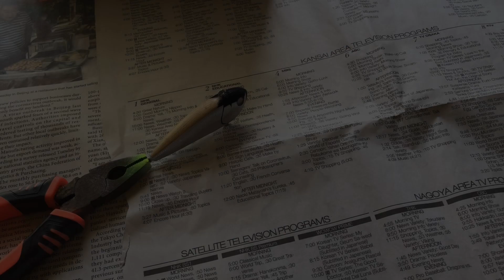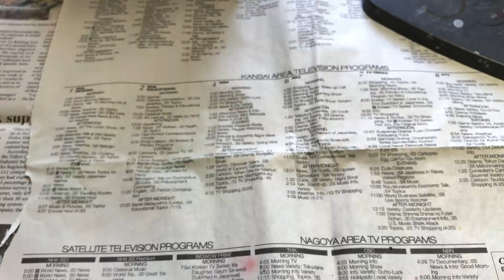【lure making】how to make Lip Less crank baite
This time we made lipless cranks lured by blades.
coloring is rainbow trout color